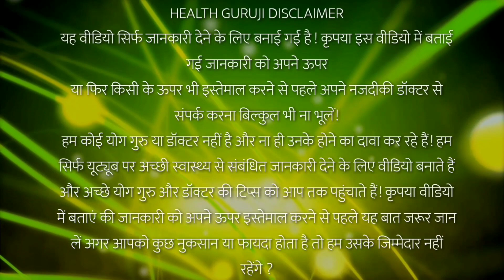एक बूंद काफी है सुस्त पडे़ अंग मे ताकत भर दे सूखी और बेजान नसों में जान फूंक देगा इतना पावर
नमस्कार दोस्तो इस विडीयो में मैंने - एक बूंद काफी है सुस्त पडे़ अंग मे ताकत भर दे सूखी और बेजान नसों में जान फूंक देगा इतना पावर